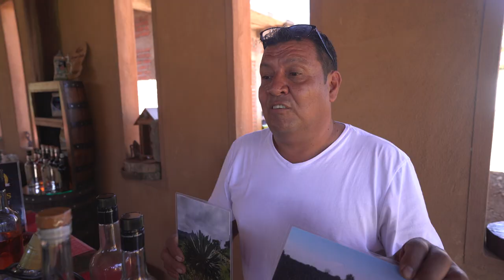Tacos in the Sky with Special Guest Ian Boswell - A Sierra Madre Adventure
One word...WOW! Today Joel and Paul head out to the Sierra Madre mountains with a group of local cyclists and tacotuesday guest Ian Boswell. Ian is a lover of all things Mexico and one of his favorite foods is actually the TACO! Ian rode in the pro peloton riding all three major tours (Tour de France, Giro d'Italia, and la Vuelta a España.

Discover a world-famous bakery, a local distiller of Raicilla, and of course some delicious tacos!

Bienvenido a Nuestro canal where we give away a minimum of ONE WEEK STAY in Bucerias Mexico every Saturday. We have already given away over 40 and will not stop until we hit 100!

Special thanks to the following for helping make this video happen!

Have you been considering simplifying your life, downsizing your personal overhead, and making more time to enjoy life? Are you now working from home or possibly ready to start a business of your own. Has it ever crossed your mind to start a new adventure and new chapter in your life outside your country?

Have you ever considered Mexico? Through this website and our YouTube channel, you will meet hundreds of people who did just that and all the incredible things that have kept them here.

Mexico has it all and we want to show it to you! Stay tuned for upcoming episodes on YouTube and all the information you will need to not only make the decision but all the steps to get you from where you are now to a fully legal temporary resident with an optional work permit or permit to open your own business as well.

to SIGN UP AND WIN!